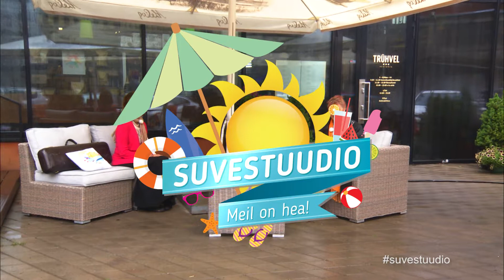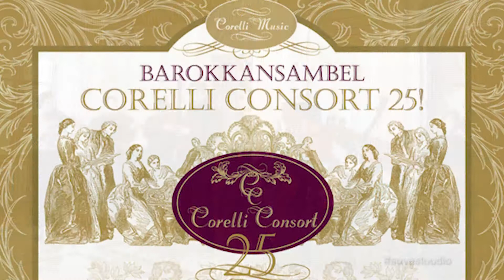Suvestuudio - Corelli Music intervjuu 14.06.2017